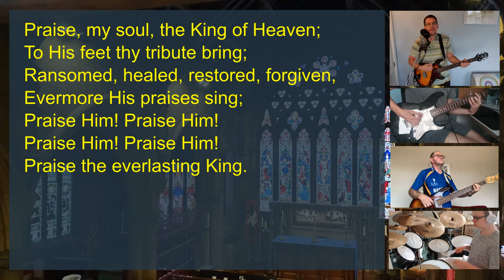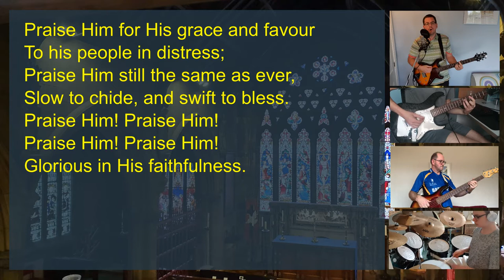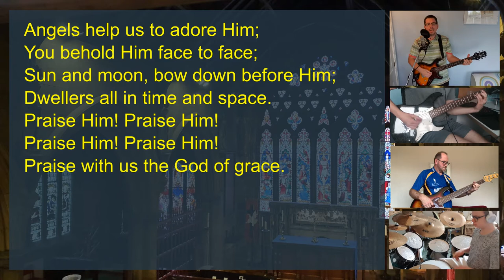Praise My Soul The King Of Heaven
Composed by Henry Francis Lyte (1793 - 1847). Arranged and performed by the Worship Team - St Peter's Church, Birstall, West Yorkshire, UK.

Visit our website for more information about the church, including service times and details of upcoming events We would also be very grateful if you could donate to support our mission, our ministry and the maintenance of our historic church

Verse 1:
To His feet thy tribute bring;
Ransomed, healed, restored, forgiven,
Evermore His praises sing;

Verse 2:
Praise Him for His grace and favour
To his people in distress;
Praise Him still the same as ever,
Glorious in His faithfulness.

Verse 3:
Father-like He tends and spares us;
Well our feeble frame He knows;
In His hands He gently bears us,
rescues us from all our foes.
Widely as His mercy flows.

Verse 4:
Angels help us to adore Him;
You behold Him face to face;
Sun and moon, bow down before Him;
Dwellers all in time and space.